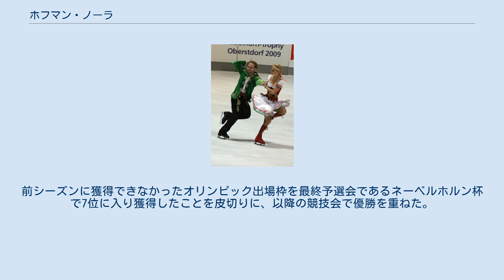ホフマン・ノーラ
ホフマン・ノーラ（ハンガリー語: Hoffmann Nóra, 1985年4月8日 - ）は、ハンガリーブダペスト出身の女性アイスダンス選手。
 2006年トリノオリンピック、2010年バンクーバーオリンピックアイスダンスハンガリー代表。
2003年、2004年世界ジュニア選手権2位、2003年JGPファイナル優勝。
パートナーはマキシム・ザボジン、エレク・アティッラ。
 ハンガリーの首都ブダペストに生まれ、5歳のころにスケートを始めた。
やがてエレク・アティッラとカップルを結成し、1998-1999年シーズンよりISUジュニアグランプリへ参戦を果たした。
当初は表彰台に上ることもなかったが、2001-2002年シーズンよりISUジュニアグランプリで頭角を現した。
 翌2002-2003年シーズンにはJGPアリゾナとJGPブラオエン・シュベルター杯の2大会で連続優勝し、JGPファイナルでは2位、世界ジュニア選手権でも2位となり頭角を現した。
また、ハンガリー国内で開催されるハンガリー選手権のシニアクラスで優勝し、シニアクラスの2003年欧州選手権と2003年世界選手権にも出場した。
 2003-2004年シーズン、ISUジュニアグランプリのJGPソフィア杯とJGPスケートブレッドで優勝し、JGPファイナルも優勝を飾った。
2004年世界ジュニア選手権では2年連続の2位となり、翌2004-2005年シーズンからはシニアに完全転向した。
 シニア転向後はISUグランプリシリーズに参戦を果たしたものの表彰台に上ることなく、2006年トリノオリンピックでは17位に終わった。
2007年欧州選手権でオリジナルダンス後に棄権。
2007年世界選手権は欠場し、シーズン終了後にカップルの解散を発表した。
 2008年にアメリカ所属だったマキシム・ザボジンとカップルを結成。
ハンガリーから2009年欧州選手権に出場したが再びオリジナルダンス後に棄権、翌年のバンクーバーオリンピック出場枠がかかった世界選手権への出場は見送った。
 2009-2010年シーズンは前シーズンの国際スケート連盟主催競技会でのスコア記録がないため前シーズンに続いてISUグランプリシリーズへの招待はなく、その他の国際スケート連盟シーズンカレンダー掲載競技会への出場が続いた。
前シーズンに獲得できなかったオリンピック出場枠を最終予選会であるネーベルホルン杯で7位に入り獲得したことを皮切りに、以降の競技会で優勝を重ねた。
 ^ 競技者はホフマン・ザボジン組のみ